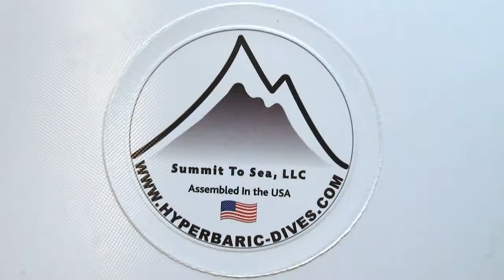Most affordable Hyperbaric Oxygen Chambers by Summit To Sea.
Speak with a Hyperbaric Chamber Expert today and let us help you pick which Summit To Sea chamber is best for your home or office.

Hyperbaric oxygen chambers | Summit To Sea